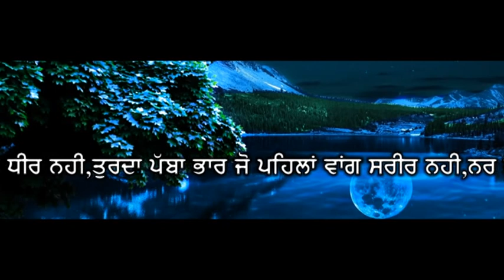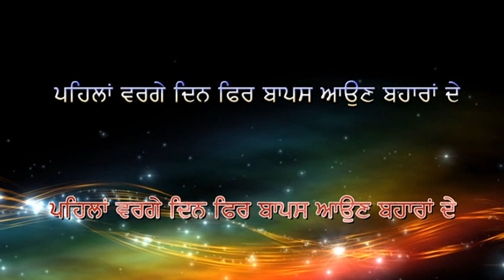ਪਹਿਲਾਂ ਵਰਗੇ"ਦਿਨ"ਫਿਰ -ਪੰਜਾਬੀ ਕਵੀਸਰੀ